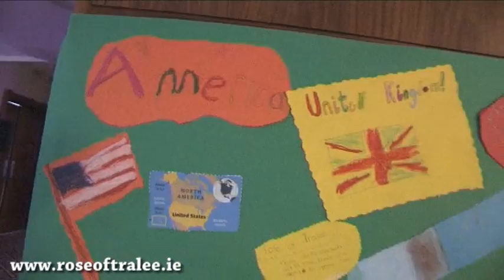Rose of Tralee Rose Buds 2011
2011 Rose of Tralee Rose Bud Selection night... Girls from around the country were chosen through a colouring competition to attend a week long summer camp and a special selection night where they met Ronan O Gara and Clare Kambamettu.